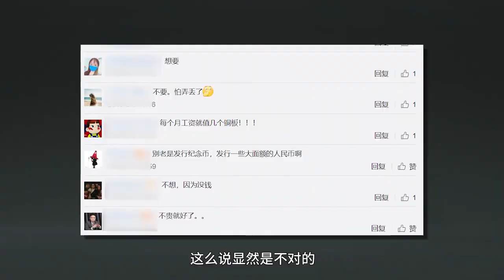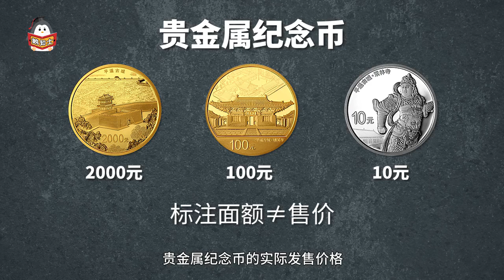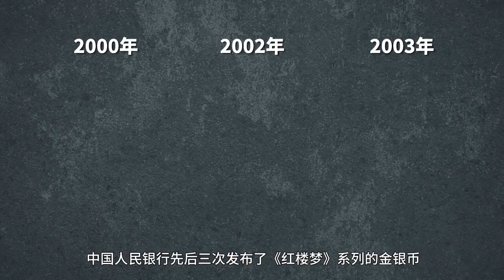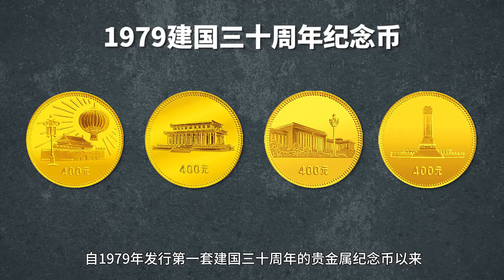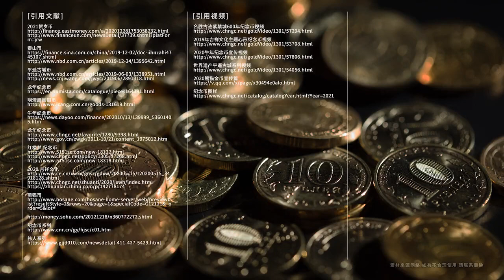面值10元的熊猫币，市值竟然超过100万元人民币？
央行近期发布了2021年贺岁金银纪念币，纪念币共两枚，一枚金灿灿，一枚银闪闪。但真正特别的，是银质纪念币面额3元，没有错，这是一个3块钱的硬币。那除了3块钱硬币，还有哪些我们没见过的硬币？